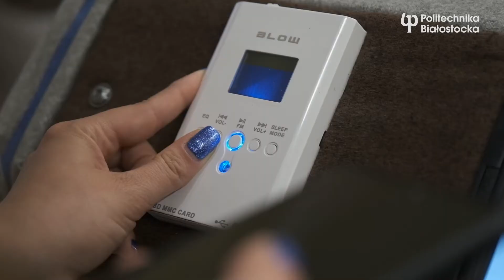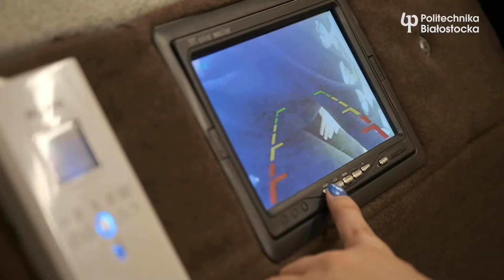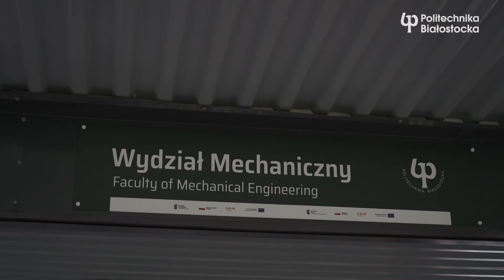Studenckie Koło Naukowe Orthos. Instytut Inżynierii Biomedycznej Wydziału Mechanicznego PB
Studenckie koło naukowe Orthos z Instytut Inżynierii Biomedycznej Wydziału Mechanicznego Politechniki Białostockiej tworzy unikalne przedmioty, które pomagają ludziom
- kamizelkę do przytulania
- tunel sensoryczny
- wózek do rugby
- ortezę wydrukowaną na drukarce 3D

Są młodzi, pełni pasji i otwarci na wszystkich, którzy chcieliby razem z nimi tworzyć, by ulepszać świat i ułatwiać życie ludziom z ułomnościami!